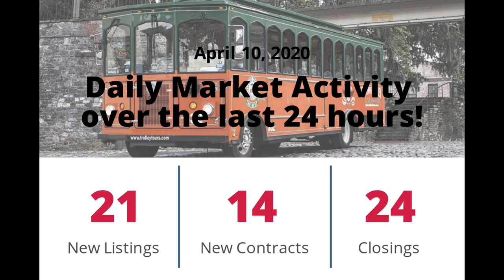Always MOVING FORWARD!! WE GOT THIS! Savannah Ga Real Estate!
Always MOVING FORWARD!! WE GOT THIS! All of us at Keller Williams and Team Yannett are here to serve you! Always moving the Real Estate Market Forward!